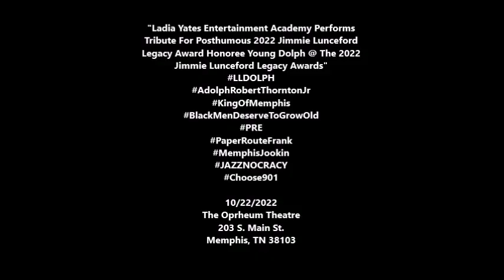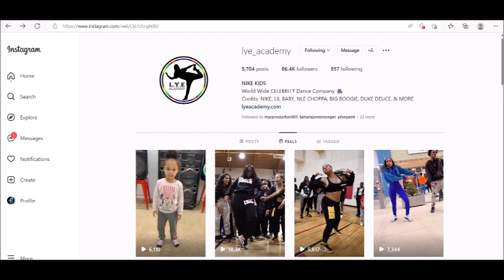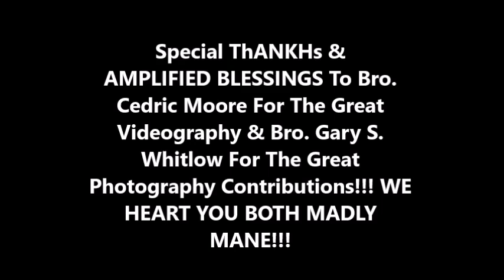LYE Academy Performs Tribute For Posthumous 2022 Jimmie Lunceford Legacy Award Honoree Young Dolph 2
$upport THE W.E. A.L.L. B.E. MoveMEnt!!!